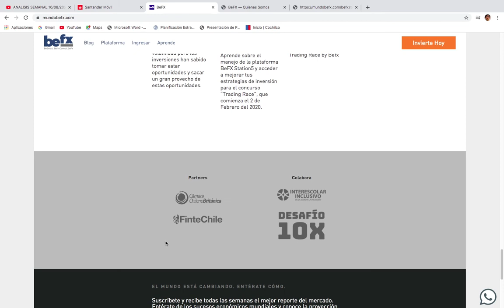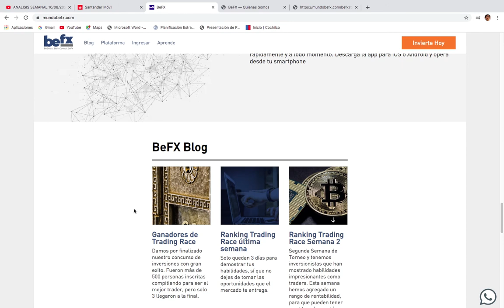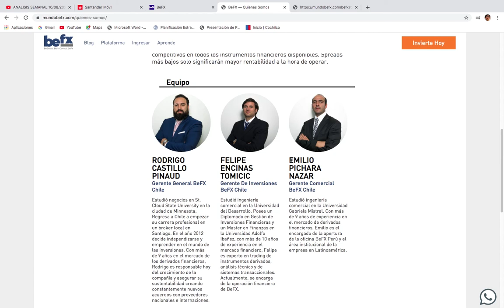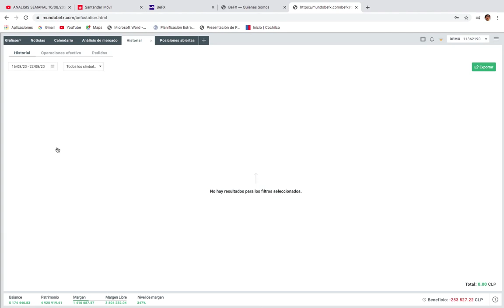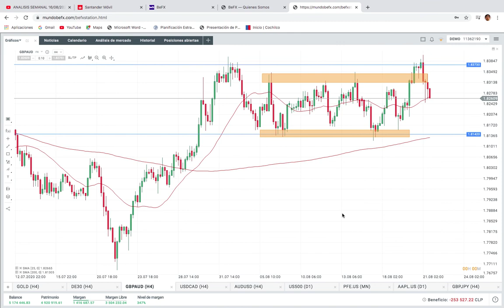¿QUE BROKER UTILIZO? 100% CHILENO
Te comparto el broker que estoy utilizando y el porque lo estoy utilizando.
Broker 100% chileno regulado en Londres y en Chile. Comisiones bajas y puedes hacer depósitos y retiros desde cualquier cuenta y desde cualquier banco de Chile.

Te invitamos a participar de nuestro seminario   gratuito, en el cual te enseñaremos cómo invertir en acciones internacionales a través de nuestra plataforma online.
Aquí podrás aprender y detectar oportunidades de inversión en los mercados europeos y americanos.                                       Expositor: Emilio Pichara Gerente comercial Befx Latam y 10 años de experiencia en trading de CFD .
Fecha: Martes 25 de Agosto a las 14:00 pm.

BeFX, online broker que da acceso a los mercados de divisas, commodities, acciones e índices a través de CFD, en una moderna plataforma transaccional. En los mercados financieros se producen movimientos que pueden conllevar a un riesgo elevado y producir pérdidas importantes del capital invertido. Cualquier recomendación de BEFX sobre mercado, tiene que ser vista sólo como una opinión, y en ningún caso como una garantía de inversión. Bajo ningún caso BeFX, ni sus asociados ni partners estratégicos tiene responsabilidad sobre posibles pérdidas de clientes. Si usted no puede asumir este tipo de pérdidas, es aconsejable que no ingrese a los mercados financieros.